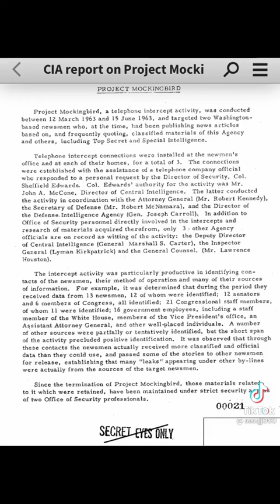Don’t miss the nightly news!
Operation Mocking and mainstream media.